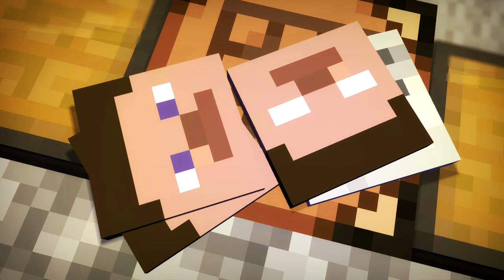The Masks (Minecraft Animation)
As a tradition of our little channel, few months later we're back again and ready to present you some new of our works!